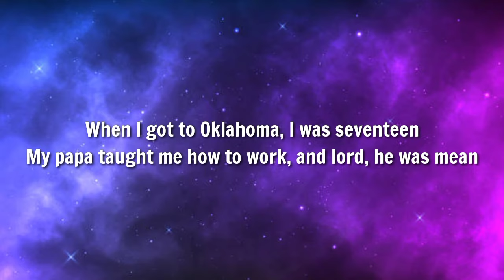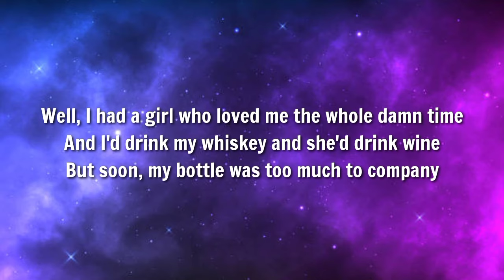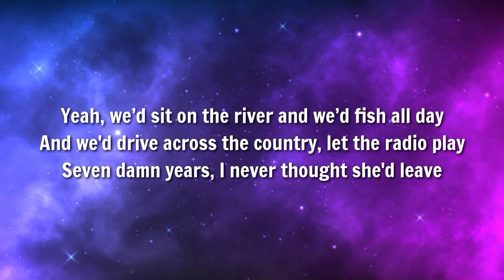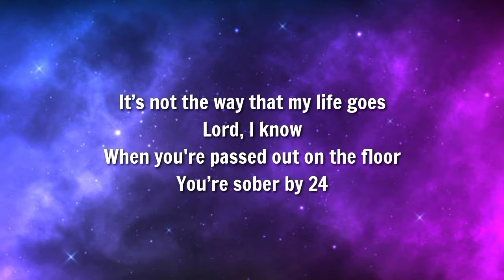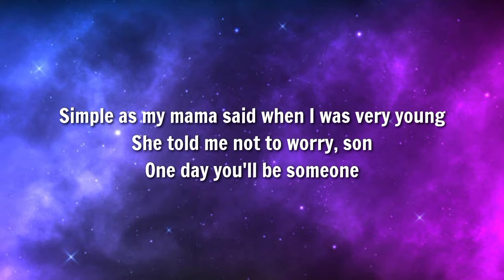Chayce Beckham - 23 (Lyrics)